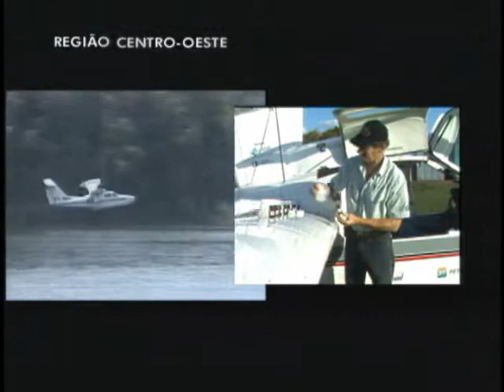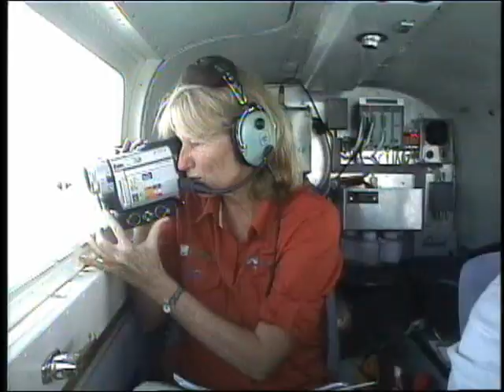Brasil das Águas na Região Sul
No projeto Brasil das Águas, coleta de amostras no sul do país no avião anfíbio. Piloto Gérard Moss. Veículado no Fantástico, TV Globo, 2004.